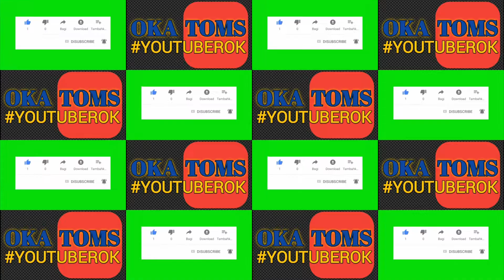YOYE (Ligamas) 🆚️ TASSAM (Purnama) || Tumini HUT RI ke 76 PTM SBC || Ciganjur - Jaksel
Selamat pagi Indonesia, salam sehat & sukses selalu.
Video YT terbaru Oka TOMS, menampilkan konten turnamen mini tenis meja. Para pemain berharap selalu dapat melihat kekurangan mereka dgn adanya konten ini, cara bermain, latih tanding, sparing, sangat dibutuhkan agar dapat bermain bagus saat turnamen.
Semoga terinspirasi dan terhibur.
Salam satu hobi salam tenis meja Indonesia.

Oka TOMS